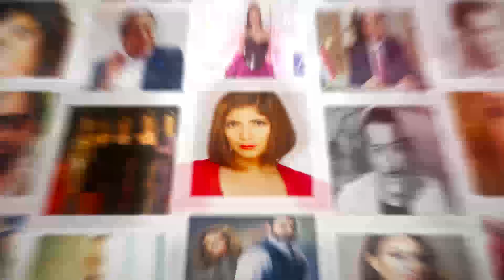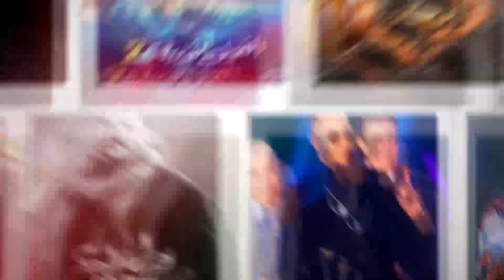تفاصيل أبرز القبلات الساخنة بين الفنانيين وزوجاتهم على سجادة المهرجانات السينمائية المصرية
"اشمعنى الفيشاوي يبوس وأنا لا".. دة تصريح لإحدى الفنانات لما اتسألت ليه قبلتي زوجك على السجادة الحمراء

shorturl.at/nrzno